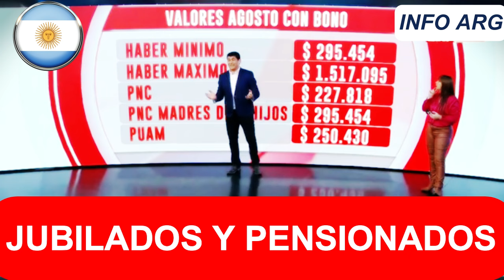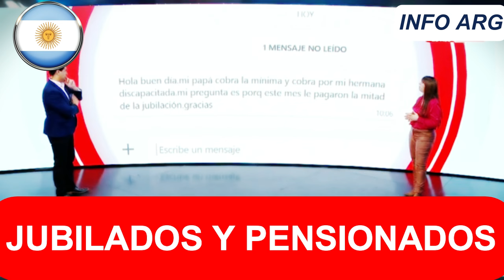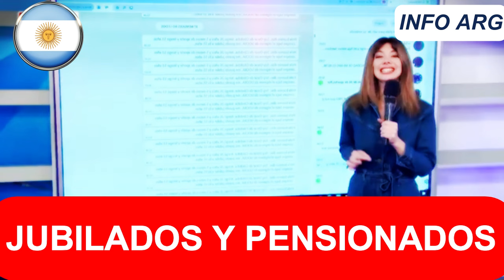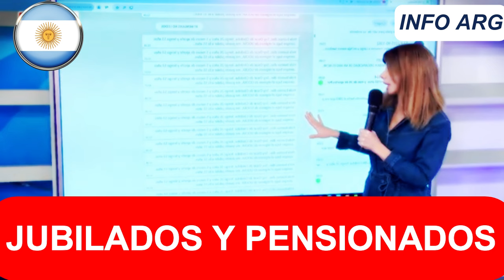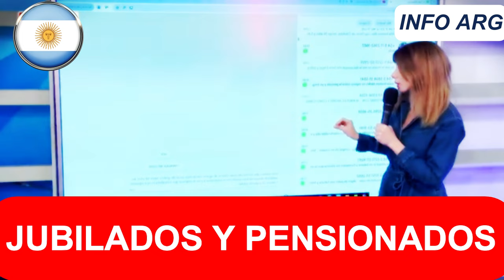🛑 ATENCIÓN❗ AUMENTA FUERTEMENTE la CANASTA JUBILATORIA❗ 👉 Para los JUBILADOS y PENSIONADOS de ANSES❗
✅ En este video analizamos todas las noticias de actualidad sobre los jubilados y pensionados de la Argentina.

💳 Alias CBU: vga.81
🎁 También podes colaborar con esta labor informativa adquiriendo una copia de mi nuevo ebook "Envejecer Bien"